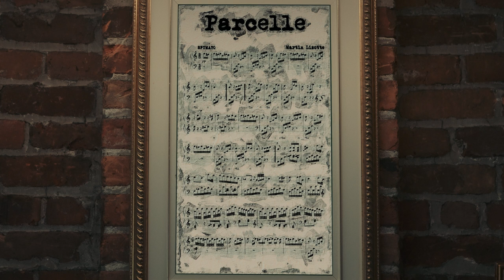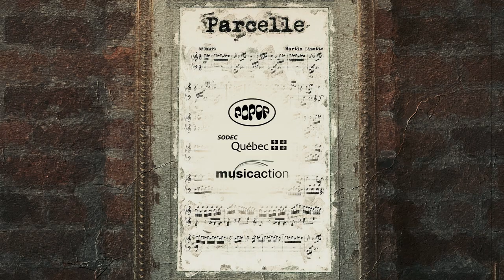Martin Lizotte - Parcelle (official video)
Martin Lizotte - "Parcelle"
from album "Sfumato"

crédits
Réalisation, direction photo, montage, VFX : Ganaël Dumontier
Caméraman : Jean-Philippe Veillet

Direction de production : Marie Lytwynuk
Direction artistique : Diane Rossi

Contrebassiste : Mathieu Désy
Violoniste :  Anna Atkinson

Merci à Julie Robinson, Antiquités Deschambault et Linda Brouillette